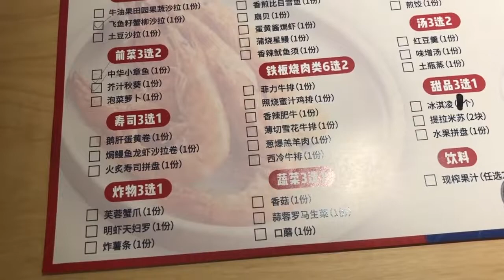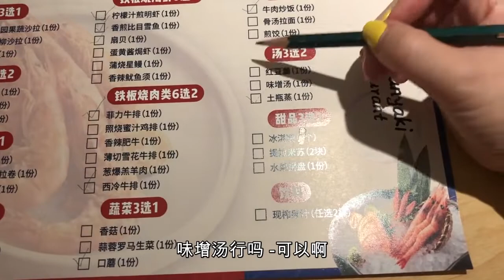大渔铁板烧出双人套餐啦 非自助餐也能吃撑